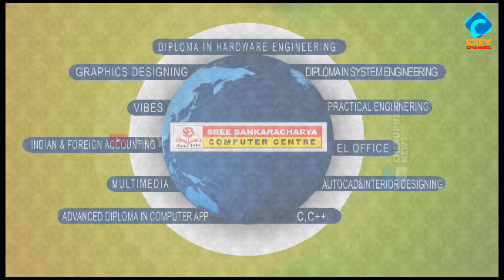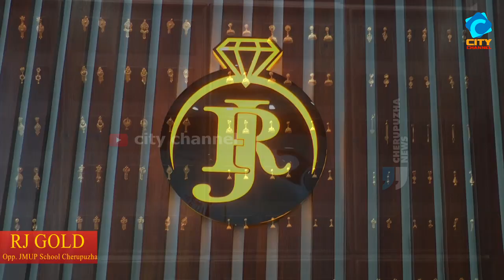ചിറ്റാരിക്കാൽ 25. അപകടക്കവലയാകുന്നു.